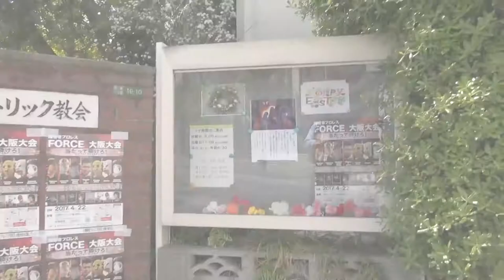障害者プロレス『FORCE』大阪大会 2017.4.22